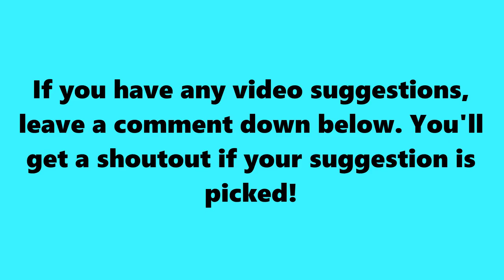SSundee ROASTS Sigils About His BALD HEAD!